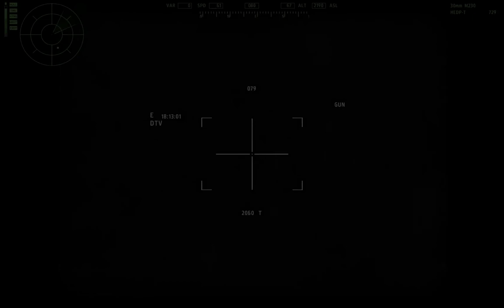Apache on Mission #1